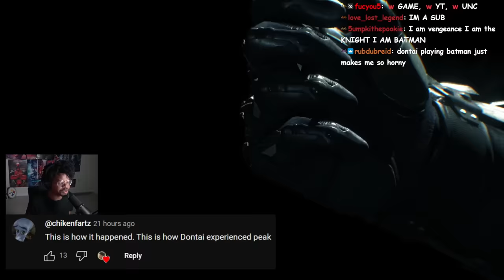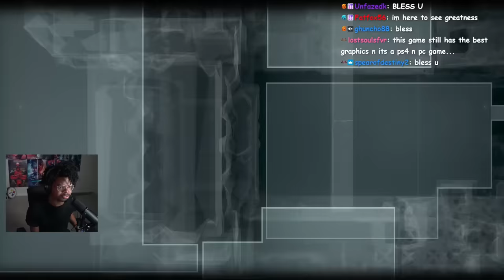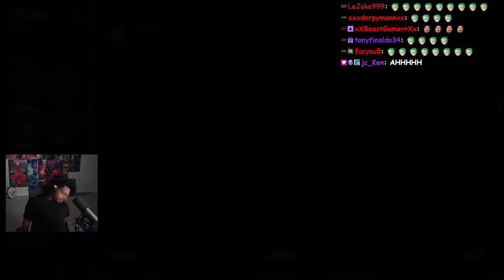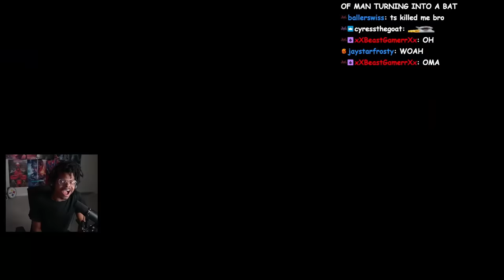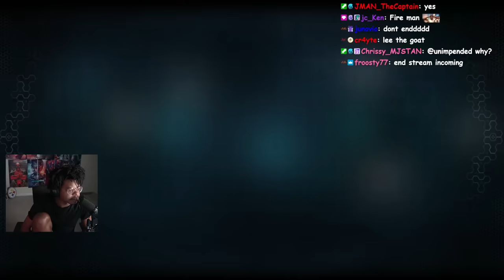The Best Batman Game EVER! | Arkham Knight | Episode 2